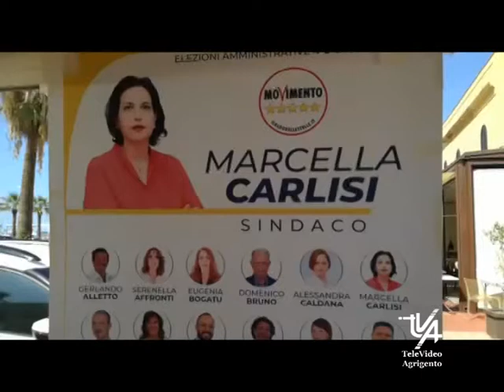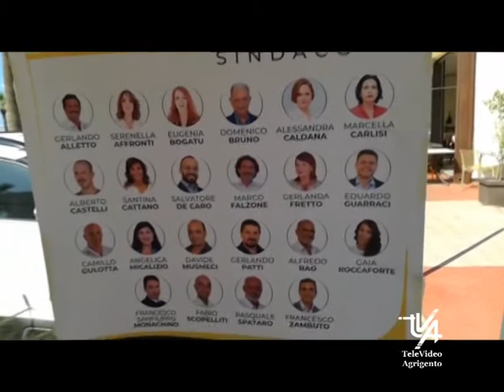Marcella Carlisi Candidata a Sindaco di AG